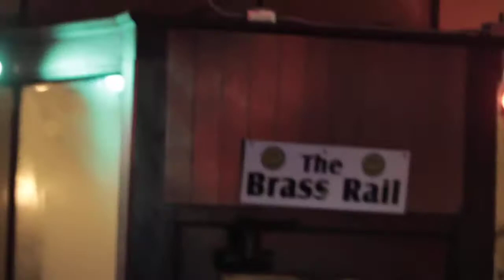2013 JANUARY BLUES JAM @ The Brass Rail ~ Sioux City,IA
Curt St Cyr,Terry Brooks,Mark Scott,Johnnie Bolin and myself along with other locally talented musicians.Raw footage shot by my talented taŋhaŋši Leon Irvin.